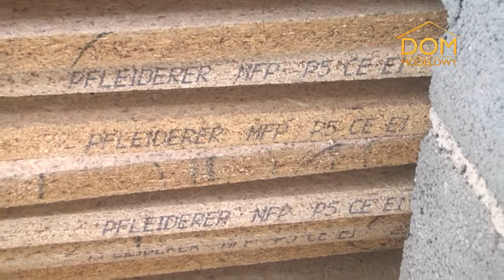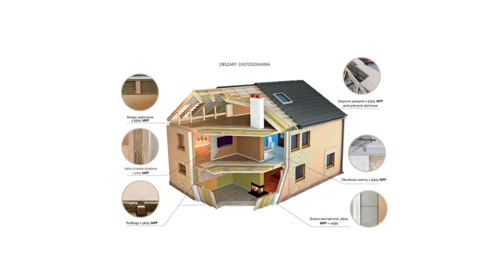Drewno w domu - zastosowanie płyt MFP.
Inwestorka Iwona Rejzner poznaje drewnopochodną płytę MFP. Dowiaduje się na jakich etapach inwestycji stosuje się materiały drewniane oraz drewnopochodne takie jak płyta MFP.